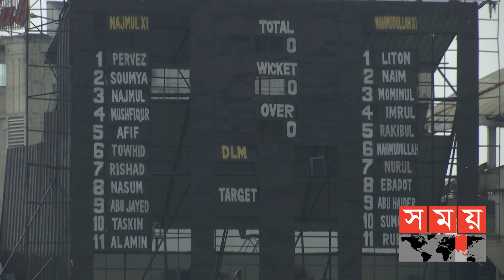বৃষ্টির হানায় শুক্রবারের ফাইনাল রোববারে | BCB President's Cup | Sports News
মিরপুরে প্রস্তুতি নিচ্ছিলেন মাহমুদউল্লাহ একাদশ। শুক্রবার যে প্রেসিডেন্টস কাপের ফাইনাল। হঠাৎ বৃষ্টির হানা। পন্ড প্রস্তুতি। যা চলল দিনভর। কখনো মেঘ গর্জন, কখনো ঝড়ো হাওয়া বয়ে যায় হোম অব ক্রিকেটের উপর দিয়ে। মিরপুরের সবুজ মাঠ ভিজে থৈ থৈ।